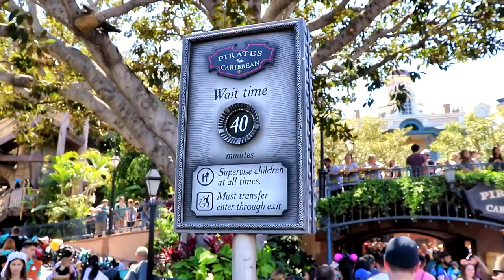Disneyland Pirates of the Caribbean is closed to change Wench for a Bride Auction Scene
Hi Everybody, Today Pirates of the Caribbean at Disneyland is closed for a month to change the Take a Wench for a Bride Auction Scene. Take a look. Have an awesome day, Billisa